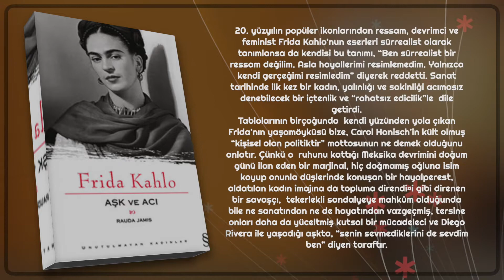Frida Kahlo Aşk ve Acı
20. yüzyılın popüler ikonlarından ressam, devrimci ve feminist Frida Kahlo’nun eserleri sürrealist olarak tanımlansa da kendisi bu tanımı, “Ben sürrealist bir ressam değilim. Asla hayallerimi resimlemedim. Yalnızca kendi gerçeğimi resimledim” diyerek reddetti. Sanat tarihinde ilk kez bir kadın, yalınlığı ve sakinliği acımasız denebilecek bir içtenlik ve “rahatsız edicilik”le  dile getirdi.
Tablolarının birçoğunda  kendi yüzünden yola çıkan Frida’nın yaşamöyküsü bize, Carol Hanisch’in kült olmuş “kişisel olan politiktir” mottosunun ne demek olduğunu anlatır. Çünkü o  ruhunu kattığı Meksika devrimini doğum günü ilan eden bir marjinal, hiç doğmamış oğluna isim koyup onunla düşlerinde konuşan bir hayalperest, aldatılan kadın imajına da topluma direndi¤i gibi direnen bir savaşçı,  tekerlekli sandalyeye mahkûm olduğunda bile ne sanatından ne de hayatından vazgeçmiş, tersine onları daha da yüceltmiş kutsal bir mücadeleci ve Diego Rivera ile yaşadığı aşkta, “senin sevmediklerini de sevdim ben” diyen taraftır.
Durmaksızın ötekileştirilen hayatında kaderine razı olmayı değil, efsane olmayı seçen Frida, ölümü de yaşamı gibi başında çiçeklerle ve her zamanki güzelliğiyle karşılamıştır.
“Bir ressam olarak Frida, Diego’ya hiçbir şey borçlu değildi, yani Diego hiçbir zaman onun hocası olmadı, asla bir resmini düzeltmedi demek istiyorum. Hatta pek çok konuda tersi geçerliydi, çünkü Frida’nın onun üzerinde ahlaksal ve sanatsal olarak güçlü bir otoritesi vardı.”
-Alejandro Gomez-